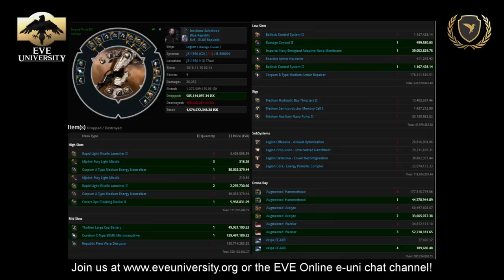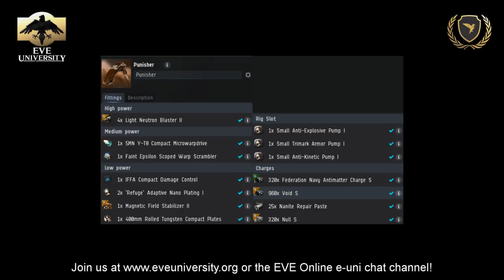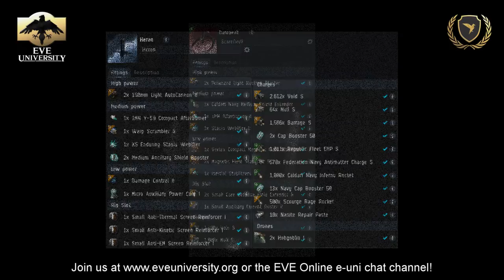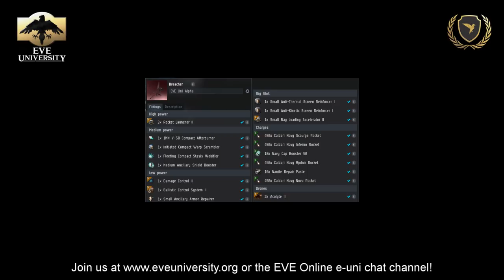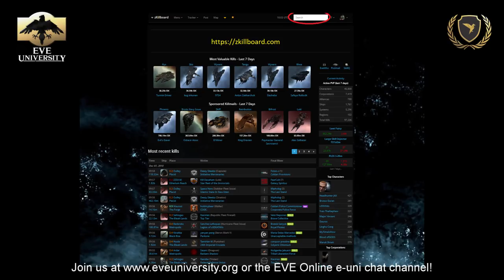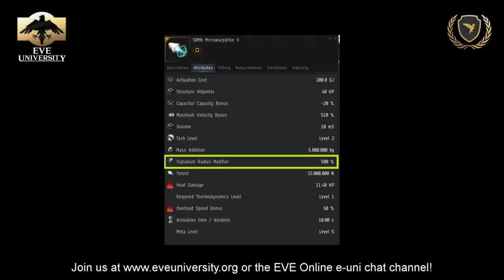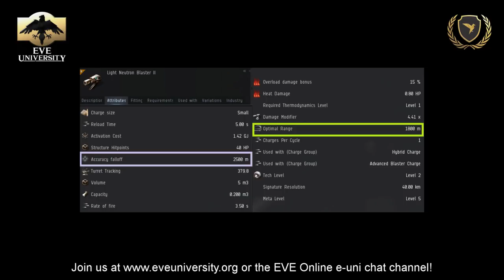EVE University: 2018 Post RVB War and PvP Tips Lecture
AAR Lecture by Blue Republic's FC, Insidious Sainthood, on his view of some of the battles between RvB and E-UNI during the November 2018 War along with tips and suggestions on how to become a better (and more successful) PVP Pilot.